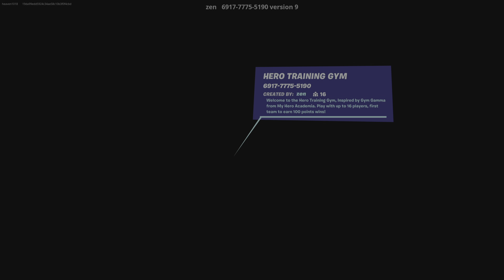Fortnite UA Training Room